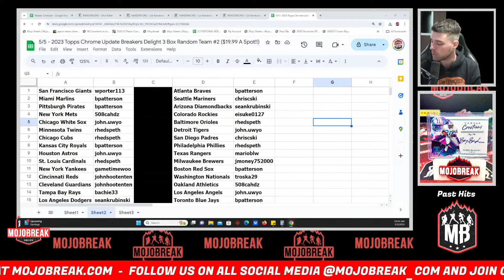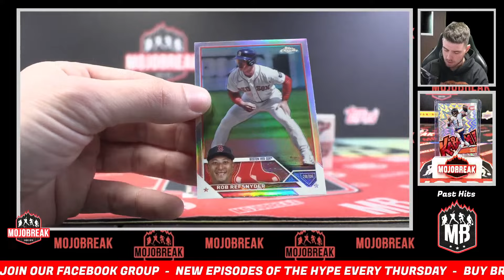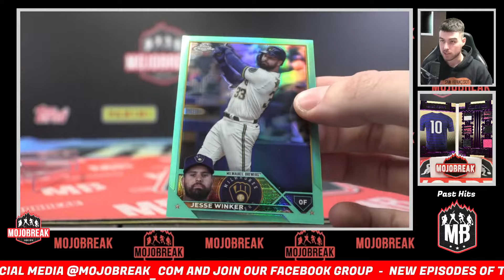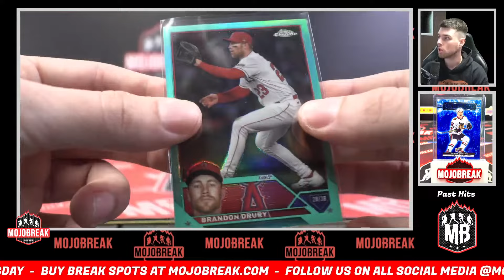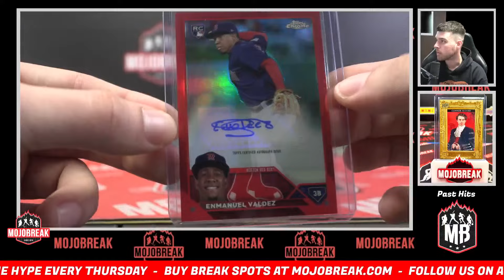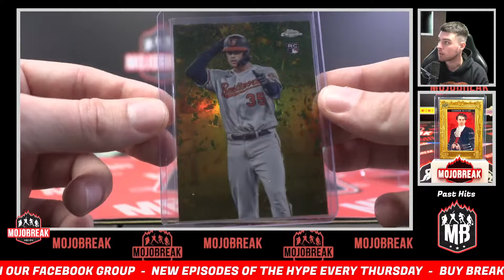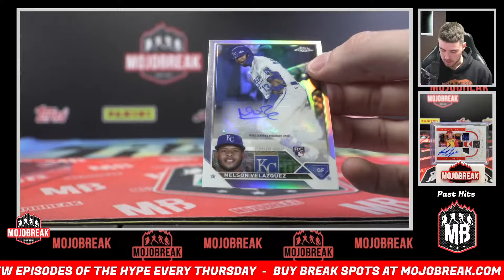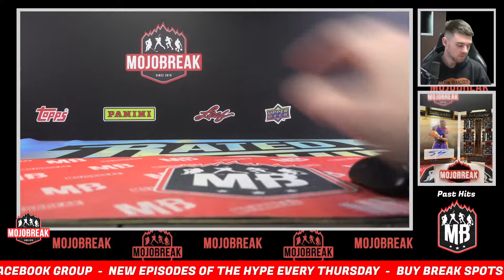Random Team #2 - 2023 Topps Chrome Update Breakers Delight 3 Box Break - 05.05.24